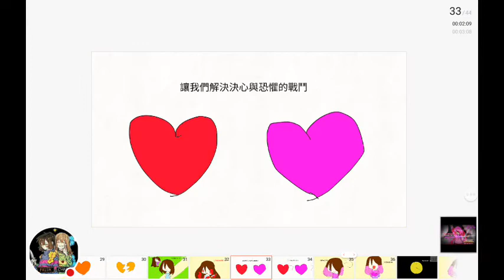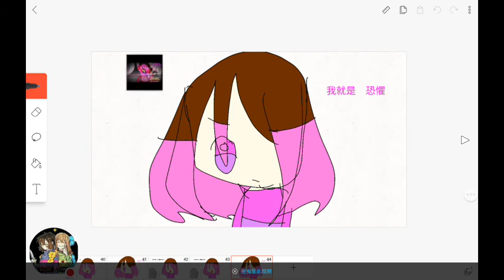Stronger that you betty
我下一次會教如何玩undertale 我在玩undertale XD